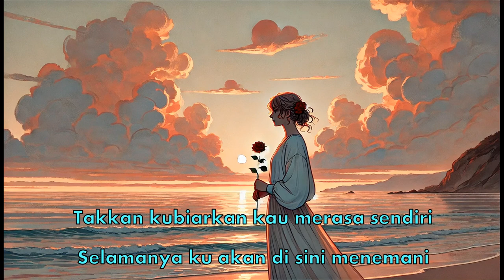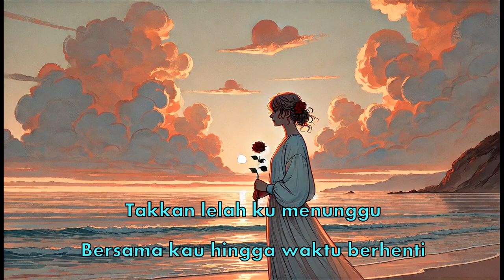Pengabdi Cinta - Lirik Lagu Romantis Penuh Pengabdian dan Kesetiaan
Lagu "Pengabdi Cinta" mengisahkan tentang cinta yang tulus dan penuh pengabdian. Dengan melodi yang menyentuh dan lirik yang dalam, lagu ini membawa pendengarnya merasakan keindahan cinta yang abadi. Cocok untuk menemani momen-momen romantis dan refleksi tentang arti cinta sejati. Dengarkan dan rasakan kehangatan dari setiap bait yang mengalir dengan penuh emosi.

🔔 Aktifkan lonceng notifikasi agar tidak ketinggalan update terbaru.

Lirik:
Lewati suka dan duka bersama
Kau pelita di tengah gelap gulita
Takkan kubiarkan kau merasa sendiri
Selamanya ku akan di sini menemani

Aku pengabdi cinta setia untukmu
Takkan ada yang bisa menggantikan dirimu
Hidupku jiwaku hanya untukmu
Seumur hidup ini ku serahkan padamu

Takkan lelah ku menunggu
Bersama kau hingga waktu berhenti
Cintaku tulus tak bertepi
Hanya dirimu yang kumiliki

Pengabdi cinta ku kan tetap di sini
Sampai akhir nanti kau yang ku miliki